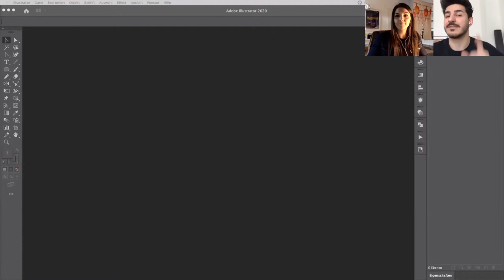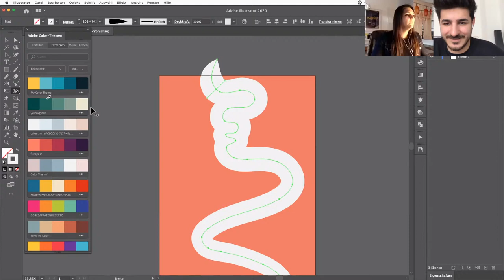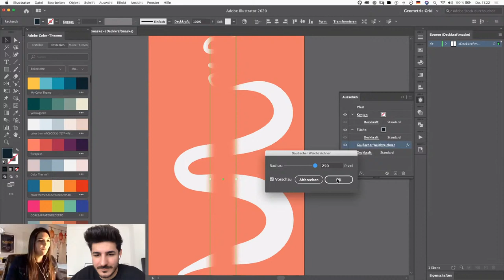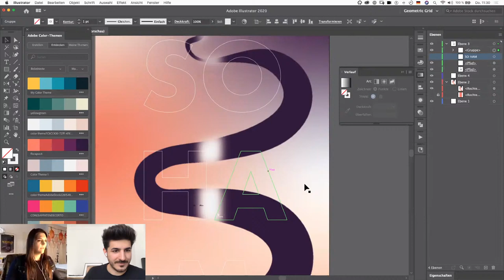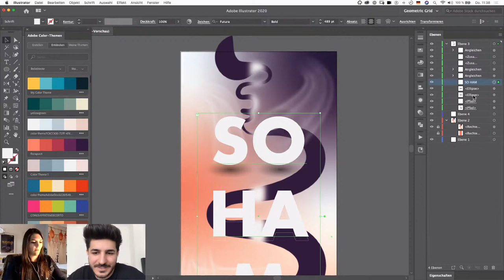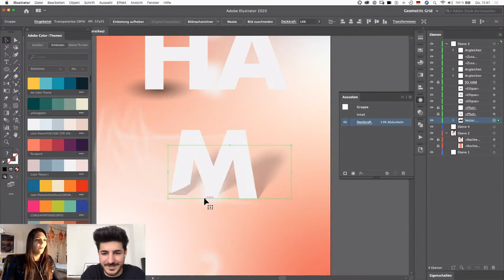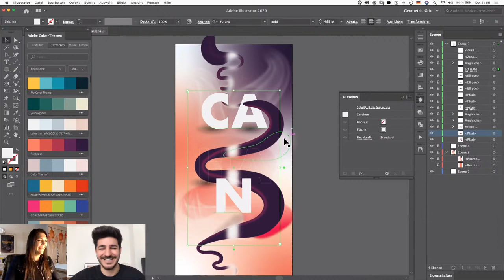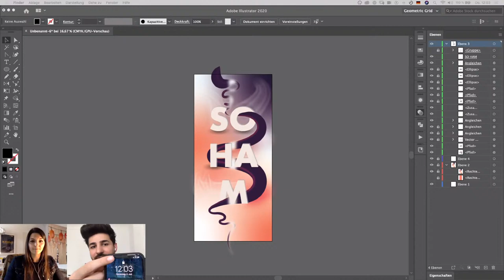Illustration mit Can & Julia | Adobe Live